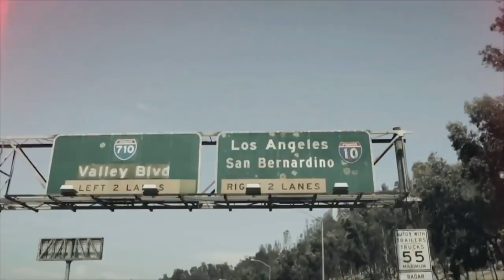MOVING IN A NEW DIRECTION | BARBELL BRIGADE: CEO's Corner (Episode 11)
Join Barbell Brigade Co-Owner Bart Kwan as we begin moving both the BB YouTube Channel and content creation mindset in a new direction for the upcoming year. We've never done anything like this before, but we think you're going to like what you see. Keep your eyes peeled for March 2018 -- there's something BIG coming your way.

CEO'S CORNER
Bart Kwan

DIRECTED & EDITED BY:
Evan Chan

LIFT WITH US:
Barbell Brigade
646 Gibbons St